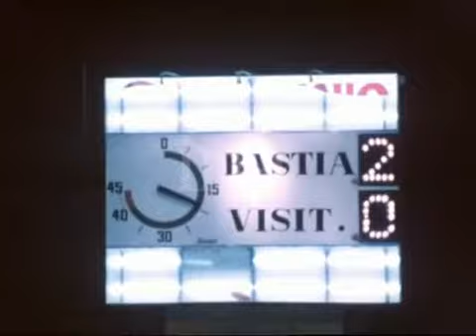Bastia-Lens 76/77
20ème journée de Division 1 (8 janvier 1977)